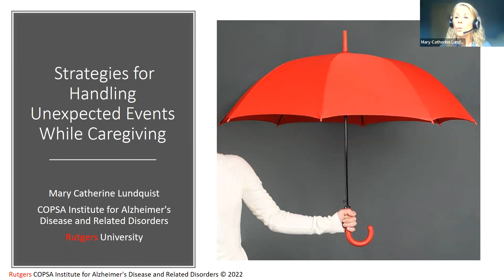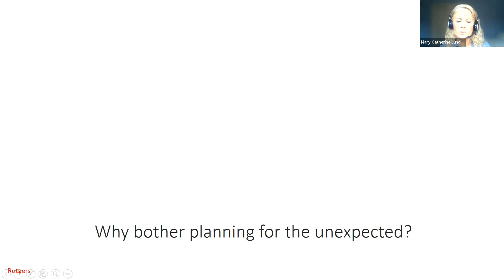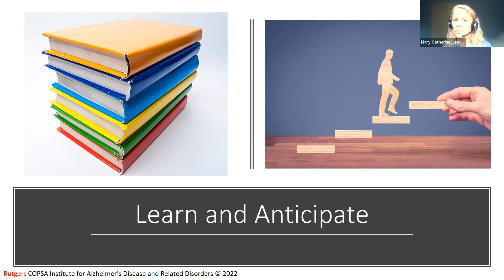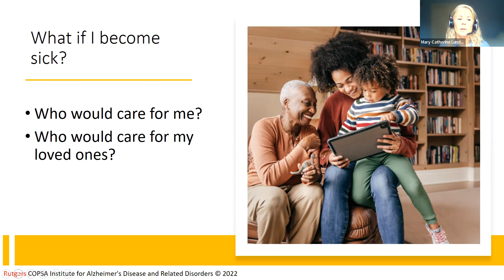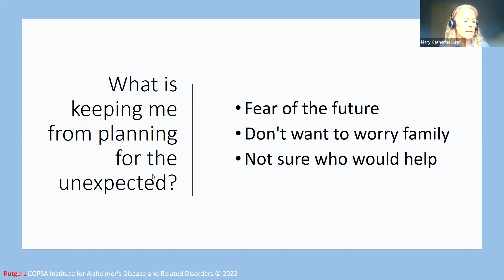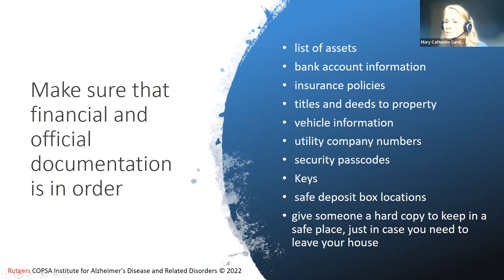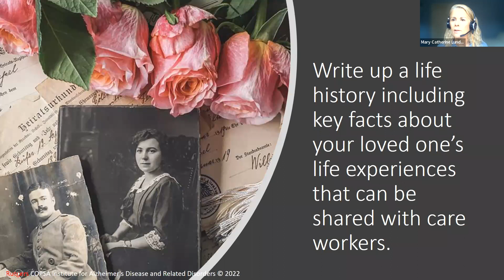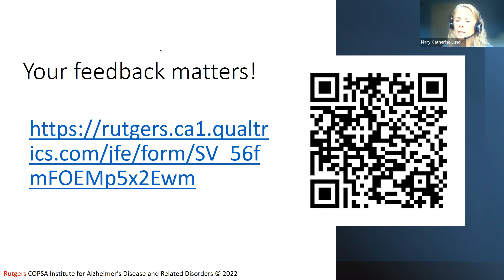Strategies for Handling Unexpected Events While Caregiving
This presentation covers potential emergencies, safety strategies, and how to develop an emergency care plan to assure for the safety of your loved one and the caregiver.